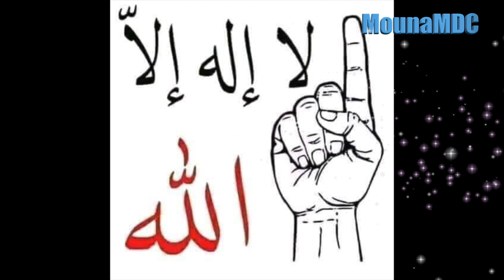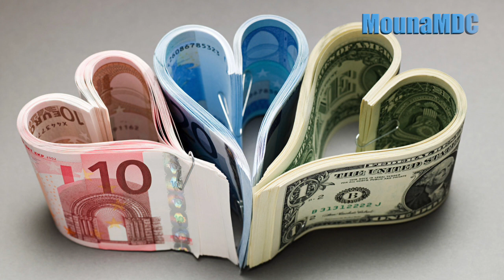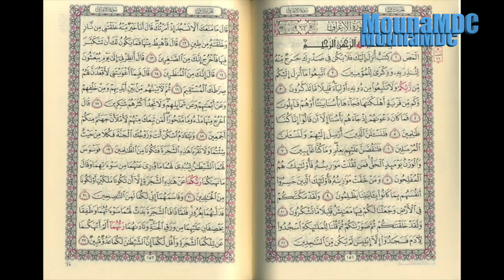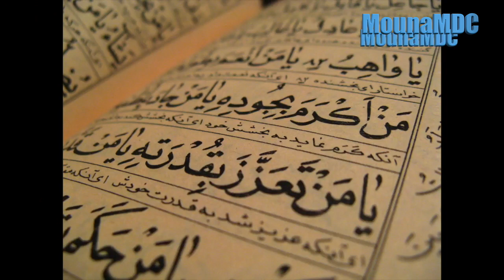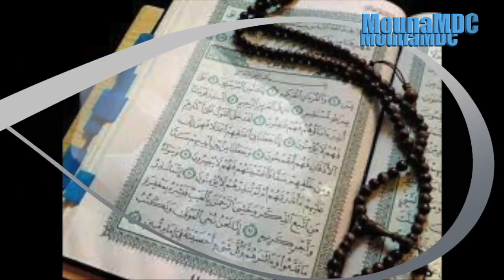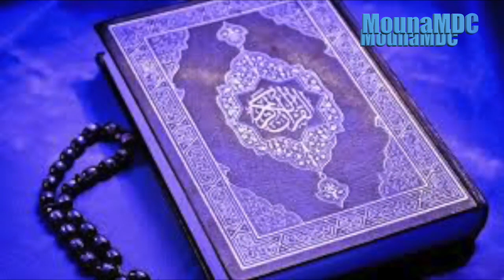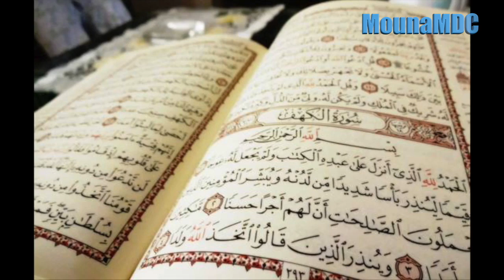Malimatou Many Sako la terre a rejeté sa dépouille ( en Djoula) # 5